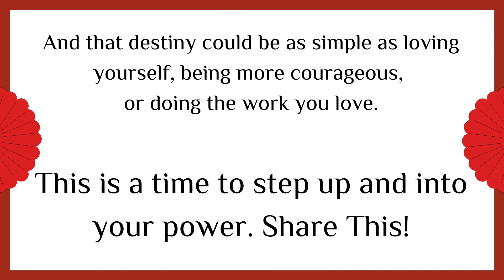HOW TO HANDLE THE WATER TIGER! Don't let this year bite you, have a brilliant time instead.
Part 1: Your Past (Core Confidence) This powerful three part video series is your personal guide to make the most of this Water Tiger year, and what is, a once in a 60 year opportunity.

🔸 The Water Tiger is a year to reclaim your authority and for us to heal. 2022 is also about you leaving your mark on the earth and fulfilling your destiny.

🔸 And that destiny could be as simple as loving yourself, being more courageous or doing the work you love.

There is a saying that, God doesn't call the qualified he/she qualifies the called. Is that you?